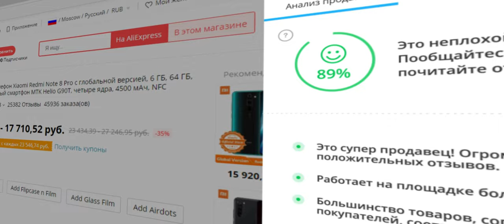Ультратонкий фильтр K&F Concept C-MC UV с многослойной защитой HD. Чё за MC UV фильтр!)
Ультратонкий оптический фильтр K&FConcept C-MC UV с многослойной защитой HD 37-82 мм. Функции фильтра
• Защищает объектив от грязи, царапин, отпечатков пальцев и случайных повреждений.
• Уменьшает дымку и улучшает контрастность видео и цифровых изображений, уменьшая количество ультрафиолетовых (УФ) светильник.
• Многослойное стекло, лучшее пропускание и четкость.
Характеристика фильтра:
• Импортированное оптическое стекло, верхний уровень пропускания.
• Металлическое уплотнительное кольцо, улучшенная герметичность, позволяет избежать падения или потери.
• Ультра тонкая рамка алюминия 3,25 мм, помогает избежать виньетирования.
• Сверхтонкая оправа отполирована строгой обработкой поверхности.
• Лазерная гравировка, никогда не сносится или не выцветает.

0:00 Введение. Чё, где и как.
1:41 Реклама
1:55 Распаковка и демонстрация
4:23 Демонстрация на объективе Nikon NIKKOR Z DX 16-50mm f/3.5-6.3VR
6:29 Заключение

Третья камера: Nikon Z30 DX 16-50 Kit.